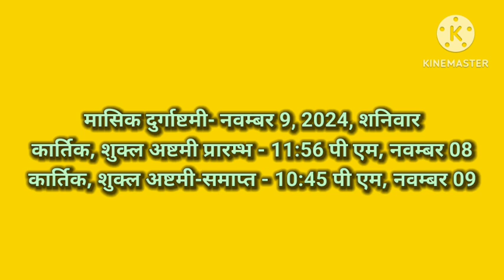Ashtami kab hai | november 2024 mein durga ashtami kab hai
Ashtami kab hai | november 2024 mein durga ashtami kab hai | november 2024 mein ashtami kab hai
ashtami kab hai 16 ya 3 मार्च 2024 दुर्गा अष्ट कब है अक्टूबर में अगस्त 2024 अष्टमी अष्टमी तिथि अगस्त अष्टमी किस दिन है अष्टमी की तारीख 2024 मासिक दुर्गा अष्टमी सितम्बर 2024 अक्टूबर 2024 में मासिक दुर्गा अष्टमी कब है मासिक दुर्गा अष्टमी कब है जनवरी अक्टूबर 2024 दुर्गा अष्टमी तिथि दुर्गा अष्टमी तिथि 2024 कालाष्टमी अगस्त 2024 सितम्बर 2024 कालाष्टमी अक्टूबर 2024 में कालाष्टमी कब है अप्रैल में कालाष्टमी कब है कालाष्टमी अक्टूबर में कब है आर्थर कब है आर्थर कब है आठम कब है आठम कब है आठवां कब है आठम कब है अतहर कब है 2024 में आर्थर कब है सितम्बर में अक्टूबर 2024 में नवंबर कब है नवंबर 2024 में आथे कब है 06 नवंबर 2024 दुर्गा अष्टमी नवंबर 2024 में दुर्गा अष्टमी कब है नवंबर 2024 में मासिक दुर्गाष्टमी कब है नवंबर 2024 में मासिक दुर्गाष्टमी कब है नवंबर 2024 में अष्टमी कब है नवंबर 2024 में अष्टमी कब है नवंबर 2024 में अष्टमी कब है नवंबर 2024 में अष्टमी कब है नवंबर किस दिन है अष्टमी कौन सी तिथि है अष्टमी कब
कब है